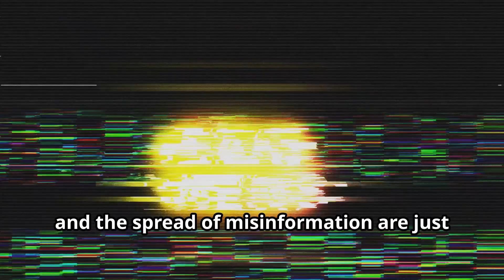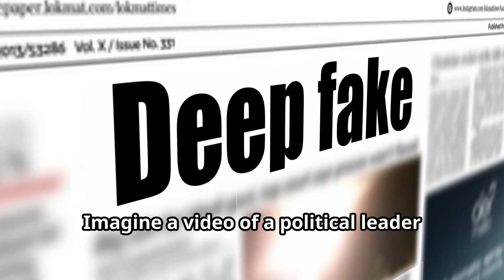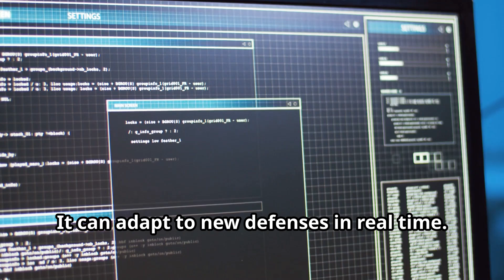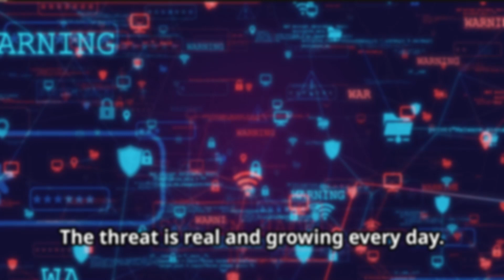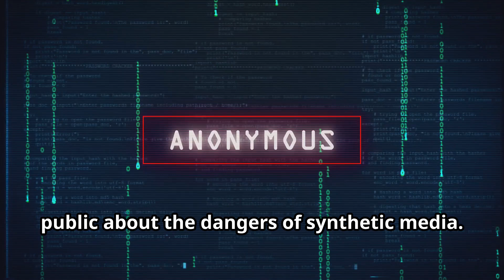The Dark Side of AI Deepfakes, Cybersecurity Threats, and the Battle Against Misinformation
Artificial Intelligence has brought incredible advancements, but it also comes with significant risks. In this video, we take a closer look at the dark side of AI deepfakes, the cybersecurity threats they pose, and their role in spreading misinformation online.

Discover how deepfake technology works, the dangers it presents to digital security, and how it’s being used to manipulate information. Learn practical tips to spot fake content and protect your personal data in an increasingly tech-driven world.